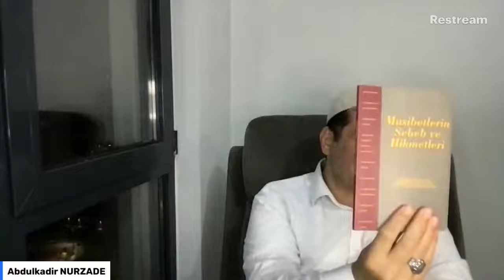YANGINLAR BİZE NE SÖYLÜYOR - TEFEKKÜRHANE